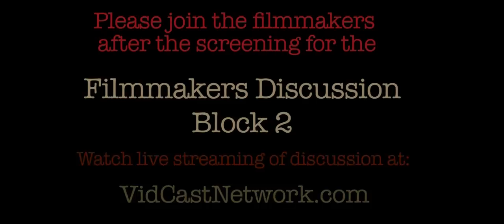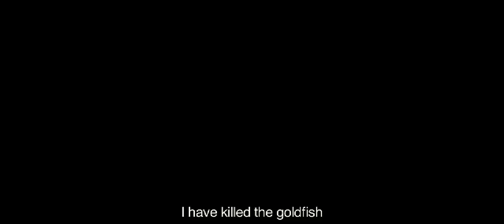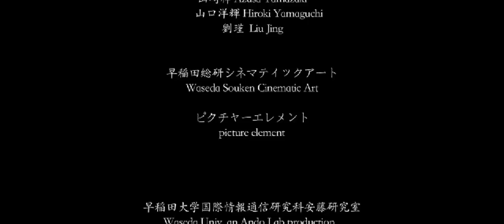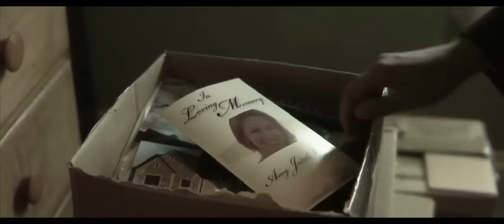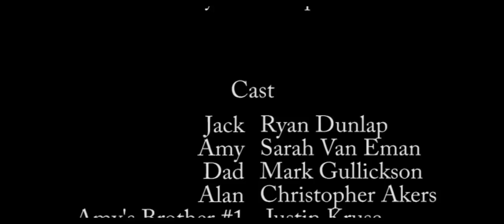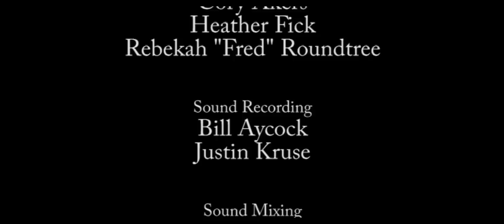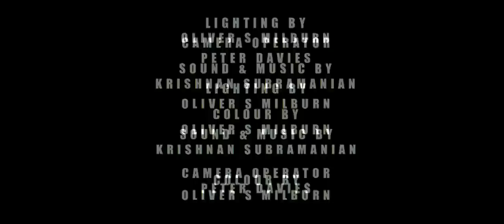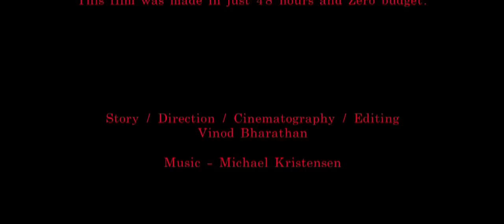2011 - Unofficial Google+ Film Festival Block 2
The 2nd Block of short films for the 1st Annual Unofficial Google+ Film Festival - 2011

The list of films are

"Kingyo" by Edmund Yeo
"Leave Me" by Ryan Dunlap
"Out of Order" by Paddy O'Sullivan
"The Bad Smell" by James Gass
"The Suspect" by Vinod Bharathan
"The Inner Workings of Outer Space" by Paul Cain